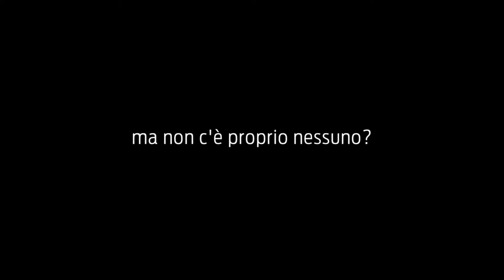I volontari di Quartieri solidali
La campagna di comunicazione 8xmille della Conferenza episcopale italiana ‘Chiedilo a loro’: tra i “testimonial” i volontari del progetto “Quartieri solidali” della Caritas di Roma